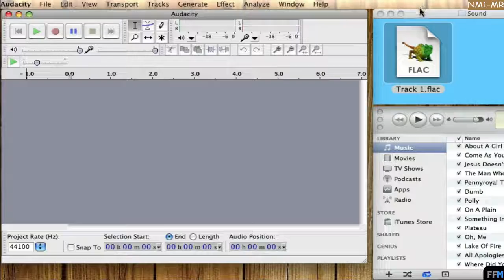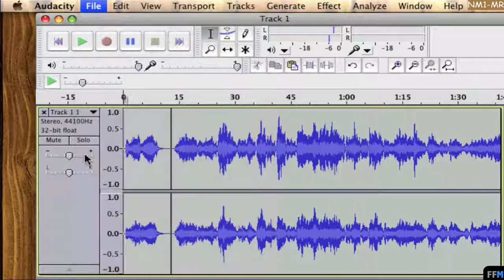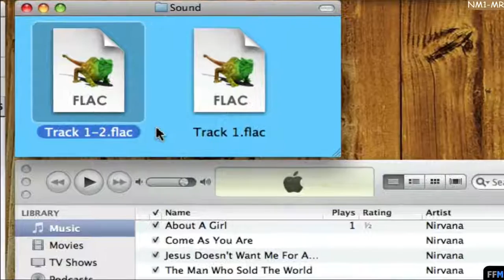Edit FLAC files Free on Mac-NM1-MR